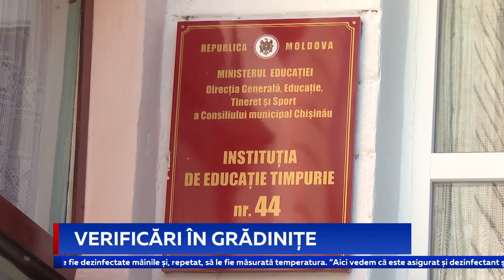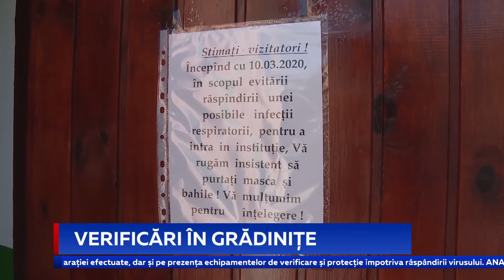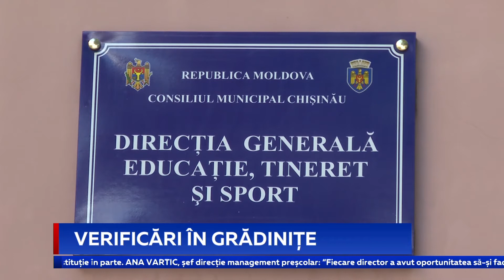VERIFICĂRI ÎN GRĂDINIȚE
Zilnic, în grădinițele din Chișinău au loc verificări inopinate pentru a stabili cât de bine sunt pregătite instituțiile pentru reluarea procesului educațional. Experții vor să vadă în ce măsură sunt dotate grădinițele și dacă acestea dispun de condițiile necesare pentru ca atunci când vor reveni la grădiniță, picii să fie în siguranță. La unul din astfel de controale a mers și echipa Primul în Moldova.